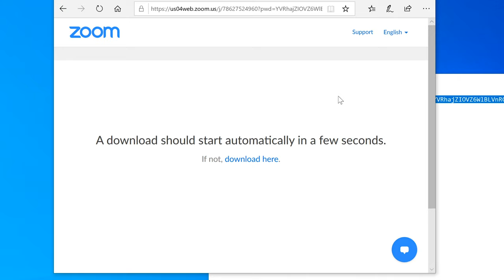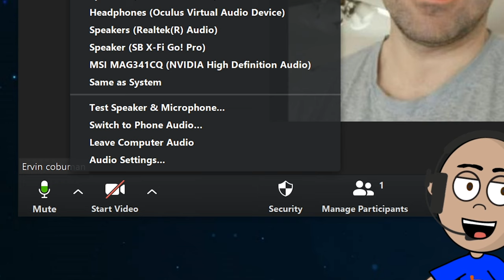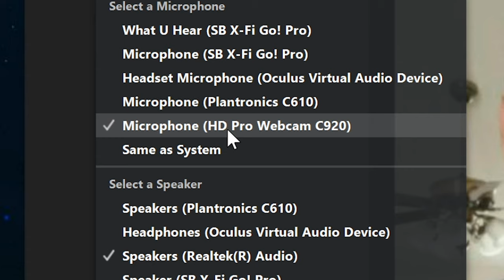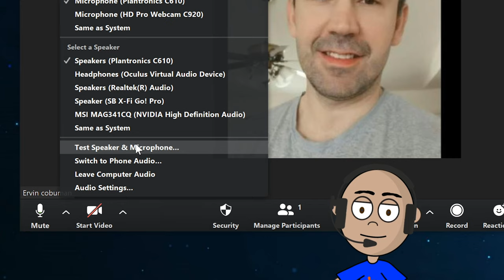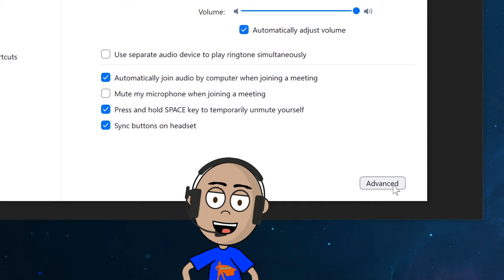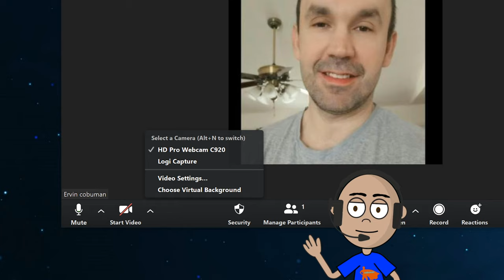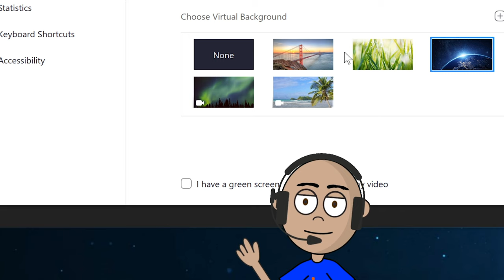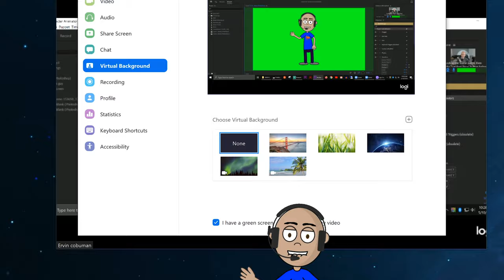How to FIX Zoom Meeting Audio and Camera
Zoom Meeting AUDIO and CAMERA FIX, TEST plus Setup, Tech Support